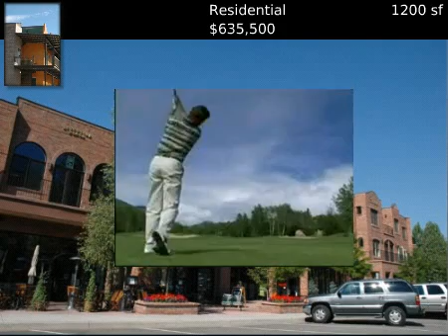$635,500 Residential, Basalt, CO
for additional information regarding this property.

Wendy Lucas and Company

MLS #108133 Located in Basalt, Colorado

Seven Reasons Blue Is Beautiful:  1) Architecturally exciting; 2) North facing Clerestory windows; 3) Solar panels for hot water; 4) Plenty of storage space available; 5)  No Highway Impact; 6) Hop, skip and a jump to Willits Town Center; and 7) Showroom style spaces.  It's a great place to live/work, love life, and create community.

 Residential
 $635,500
 1200 s.f.